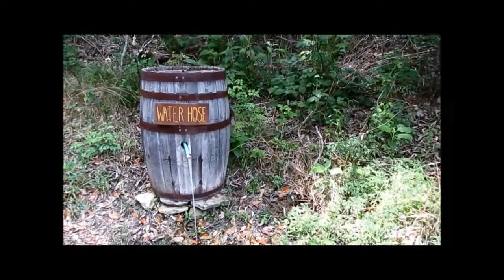April 2015 - Monument Hill and Kreische Brewery